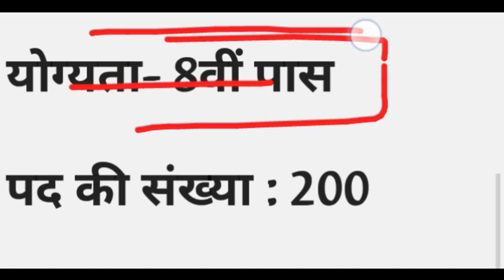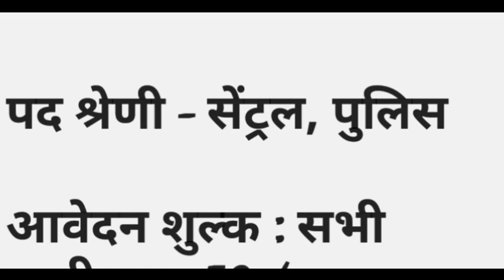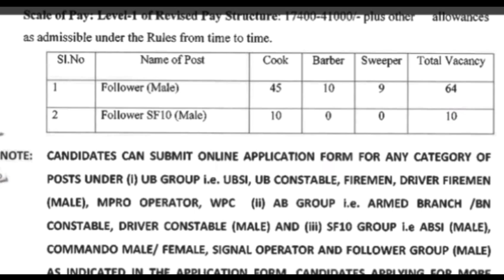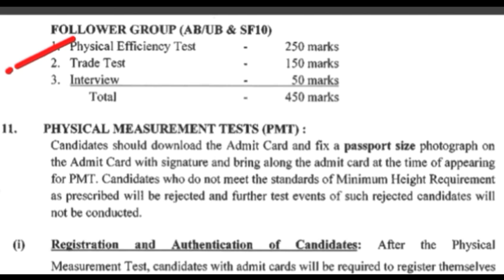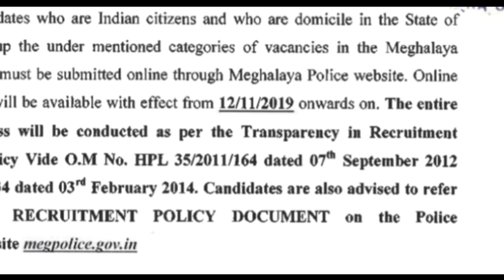पुलिस भर्ती 2020// कांस्टेबल भर्ती 2020// Police Vanacay 2020//Police Recruitment 2020// No exam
पुलिस भर्ती 2019,कांस्टेबल भर्ती 2019,Police Vanacay 2019,Police Recruitment 2019,sarkarinaukariPost 8419,Government jobs 2019 Sarkari Naukri 2019 10th pass jobs 12th pass job government jobs government jobs 2019 sarkari naukri central government jobs 2019 upcoming governmetn jobs upcoming government jobs 2019 upcoming government jobs india top governemtn jobs india state government jobs 2019 rrb recruitment rrc recruitment railway group d alp jobs in april 2019 jobs in May 2019 10th paas government jobs 12th paas government jobs,target study iq income tax department jobs 2019 government jobs job vacancies army jobs latest jobs topjobs bank
Delhi Police Bharti 2019,Delhi Police Recruitment 2019,Delhi Police Vacancy 2019, Maharastra Police Bharti 2019,Mumbai Police Bharti 2019,Keral Police Bharti 2019,Tamil Nadu Police Bharti 2019,Tripura Police bharti 2019,West Bengal Police Recruitment 2019,West Bengal Police Bharti 2019,MP Police Recruitment 2019,जेल प्रहरी भर्ती 2019, जेल प्रहरी राजस्थान 2019,jail prahari recruitment 2019,All India Police Bharti 2019, uttrakhand Police Bharti 2019,keral police bharti 2019, Gujrat Police Bharti 2019,Gujrat Police Recruitment 2019,Odisha Police Bharti 2019,Chhattisgarh Police Bharti 2019, Chattisgarh Police Recruitment 2019,महाराष्ट्र पुलिस भर्ती 2019,मुंबई पुलिस भर्ती 2019,दिल्ली पुलिस भर्ती 2019,मध्य प्रदेश पुलिस भर्ती 2019,बिहार पुलिस भर्ती 2019,उत्तर प्रदेश पुलिस भर्ती 2019,छत्तीसगढ़ पुलिस भर्ती 2019,रेलवे भर्ती 2019,बैंक भर्ती 2019,Bank Vacancy 2019,FCI Recruitment 2019,Panchayat Bharti 2019,Bihar Panchayat Bharti 2019, Modi Yojana 2019,Pm Modi Yojana,Modi sarkari naukari,modi Kisan karj mafi,खुशखबरी सभी जिलों खातों में आने लगे 10 ₹10000 आपके खाते में आए या नहीं abhi check kare 2019,बिजली बिल,आधार कार्ड वालों के खाते में आ गए ₹120000,कलेक्टर भर्ती 2019,लेखपाल भर्ती,जेल प्रहरी सीधी भर्ती 2019,jail warder new vacancy 2019,governmentjobs sarkarinaukri
CSTRI RECRUIMENT 2019
Food Department Jobs
Food Inspector Vacancy policebharti2019 पुलिसभर्ती2019
आबकारी विभाग भर्ती 2019,Aabkari Bharti 2019,OnlineApply,Excise Department Vanacay 2019,Post 5189

group d alp jobs in may 2019 jobs in may 2019 10th paas government jobs 12th paas government jobs,income tax department jobs 2019 government jobs job vacancies army jobs latest jobs topjobs bank jobs online jobs graduate jobs it jobs railway jobs engineering jobs post office jobs job today gov.

jobs job bank civil service jobs sarkari naukri sarkari naukri result sarkari naukari सरकारी नौकरी sarkari results best jobs govt jobs in india government job vacancies government vacancy,